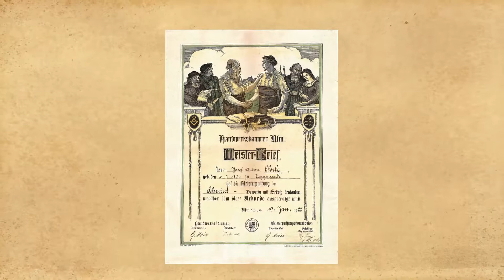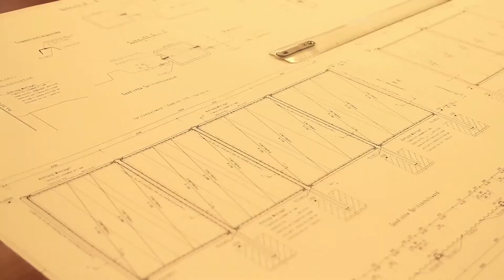About company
Presentation of the stages of German company emergence and production of the machines in the factories in Illertissen.